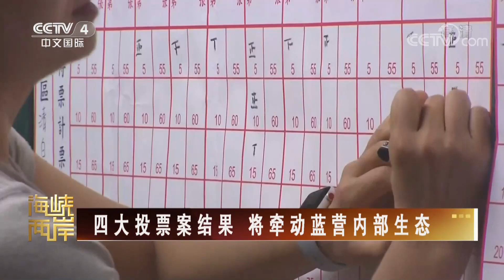澳大利亚强势挺“台独” 谁在背后捣鬼？ 20211203 | 《海峡两岸》CCTV中文国际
本期节目主要内容：
00:00 海峡两岸热点扫描；
00:23 国台办：安倍晋三错误言论 国际社会须高度警惕；
01:46 张亚中：只有傻子才会相信安倍的发言；
02:37 四大投票案结果 将牵动蓝营内部生态；
04:47 港媒：台湾将成全球F-16最多地区；
06:56 澳大利亚强势挺“台独” 谁在背后捣鬼？